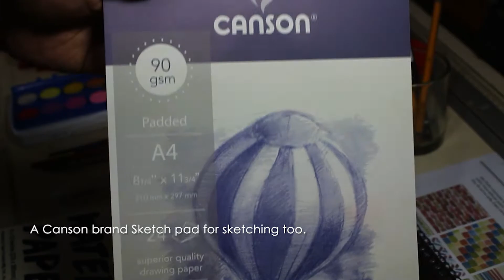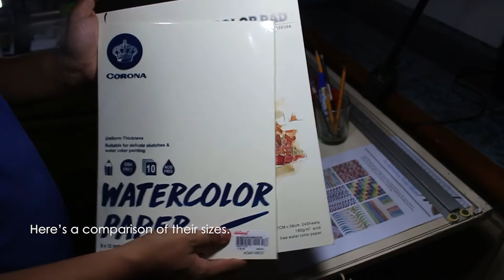My Art and Craft Supplies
Here are some of the art and craft supplies we use here at home, either watercolor painting and sketching.

Below are some of my fellow YouTubers that you can support!